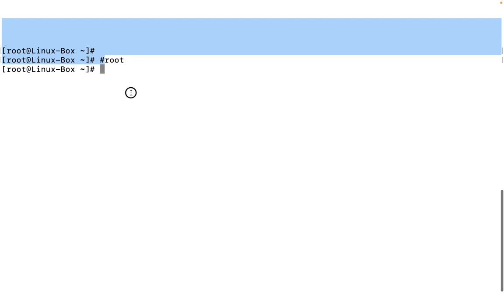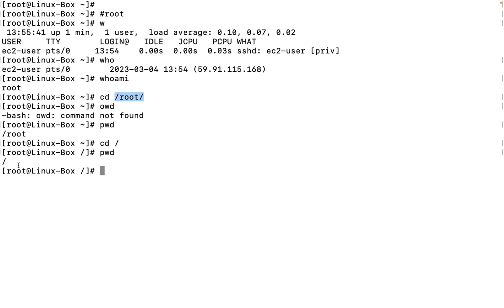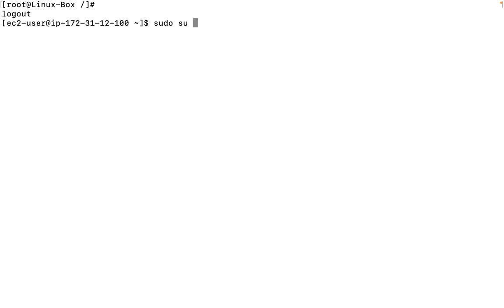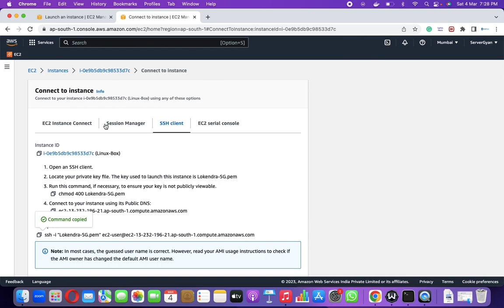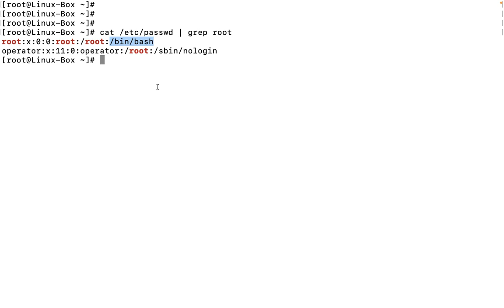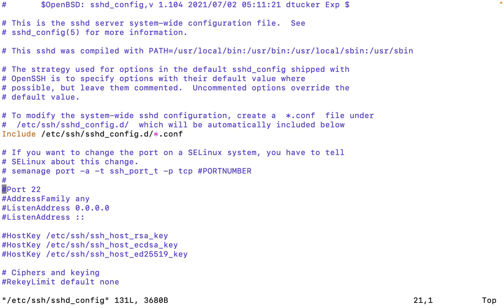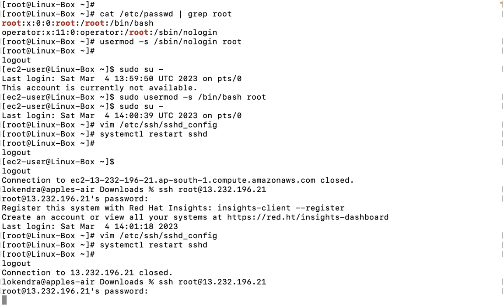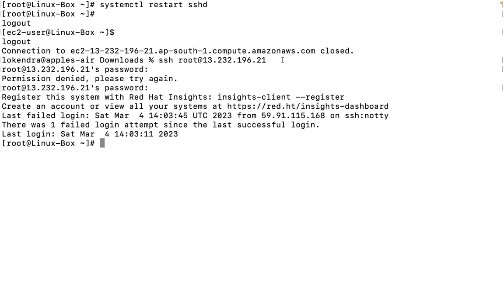Interview Question and Answer || How to Block root User Account on Server and for SSH